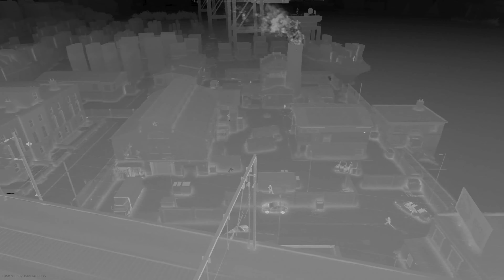Call of Duty - Modern Warfare HC TDM - Full Match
Check out this team deathmatch victory. It could have been prettier, I know. But a win is a win. Enjoy ☺🎮.